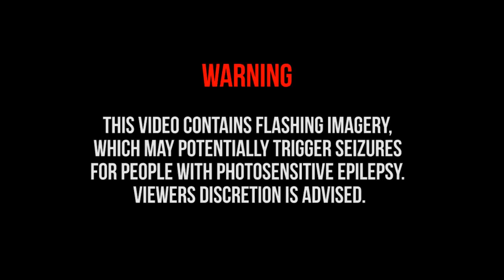Radana - No Sound (HD) Tv Edit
*EXCLUSIVE* NO SOUND - RADANA
THIS TRACK IS NOT PART OF MY 6 TRACK EP
OUT END OF SEPTEMBER, MORE INFO WILL FOLLOW.
THANKS FOR THE GREAT SUPPORT!